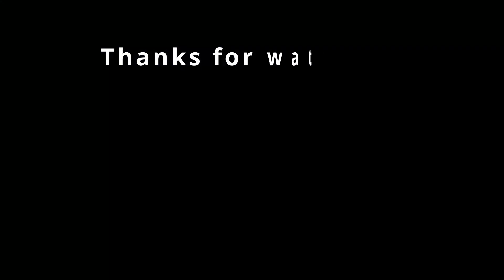[A2K] Grand Finale - CLOVER (Kaylee, KG, Kendall, Cristina) - No Commentary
Full performance of team "CLOVER" - Kaylee, KG, Kendall and Cristina - at the Grand Finale of A2K.

Song performed:
"Go Getter" by J. Y. Park "The Asiansoul"

First presented in episode 21 of A2K.
I removed interruptions and commentary to maintain the flow of the performance.